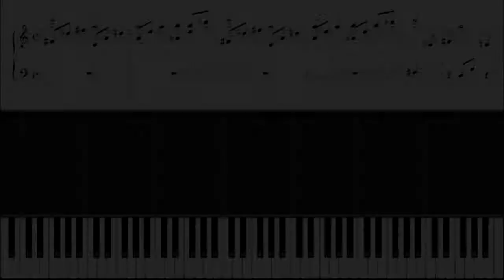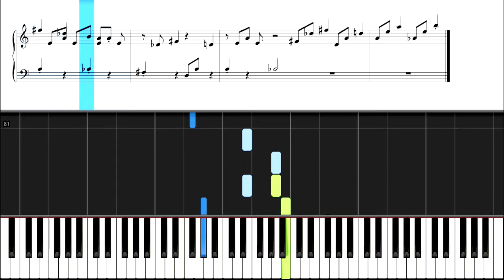I'm Sanctify - Sean Paul Feat. Movado - PIANO TUTORIAL & SHEET MUSIC | Piano Guru